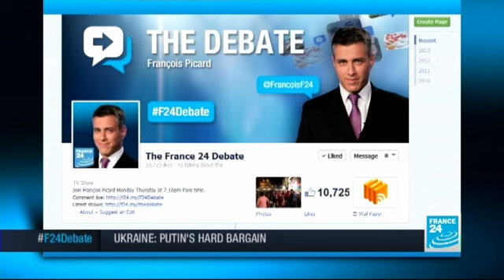Ukraine: Putin's Hard Bargain (part 1)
This week was supposed to be all about Vilnius where a European Union Eastern Partnership summit opens on Thursday. Ukraine was to be the big star as it sealed loans and closer trading ties with Brussels.That is until Russia made a more appealing offer. A diplomatic flurry ensued which prompted the biggest demonstrations in Ukraine since the the pro-Western Orange Revolution of 2004. The iron curtain may be no more, but could Europe now be headed for another East versus West deep freeze.
Our guests on the show: Oleksiy PLOTNIKOV, Head of the European Center for a Modern Ukraine, Sergei MARKOV, Director of the Institute of Political Studies, Celestine BOHLEN, Columnist at International NY Times, Florent PARMENTIER, Lecturer at Sciences Po Paris.
11/26/2013 THE DEBATE part 1
PART 1 - A live debate on the topic of the day, with four guests. From Monday to Thursday at 7.10 pm, presented by François Picard.